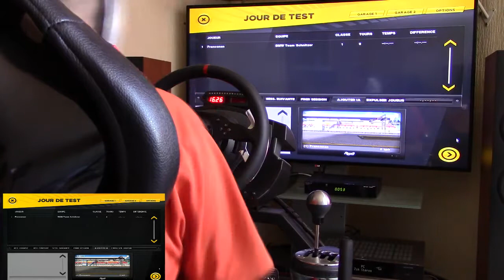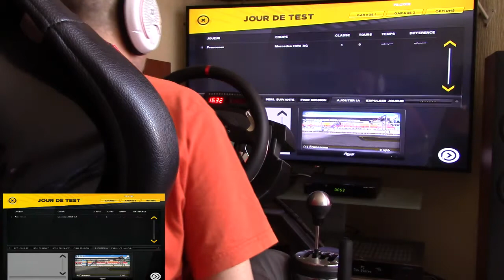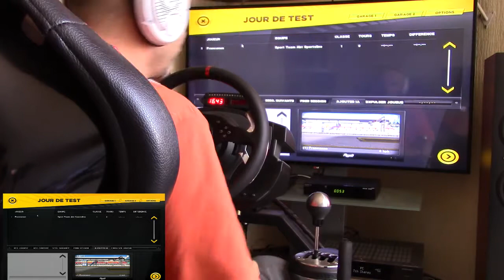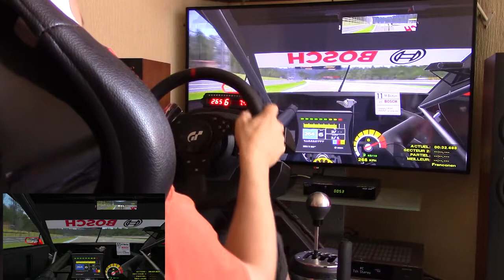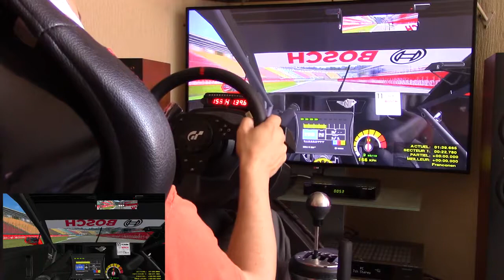Game stock car extrême #6# Mod DTM 2013 / Hockenheim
Découverte d'un mod DTM 2013 malheureusement assez décevant .